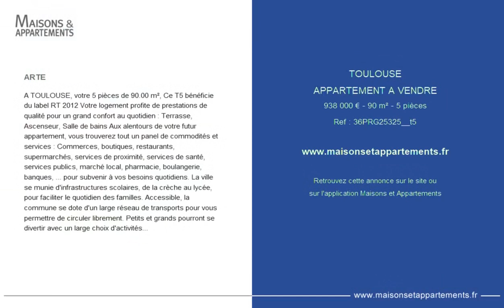TOULOUSE - APPARTEMENT A VENDRE - 938 000 € - 90 m² - 5 pièce(s)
Référence : 36PRG25325__t5

ARTE

A TOULOUSE, votre 5 pièces de 90.00 m², Ce T5 bénéficie du label RT 2012 Votre logement profite de prestations de qualité pour un grand confort au quotidien : Terrasse, Ascenseur, Salle de bains Aux alentours de votre futur appartement, vous trouverez tout un panel de commodités et services : Commerces, boutiques, restaurants, supermarchés, services de proximité, services de santé, services publics, marché local, pharmacie, boulangerie, banques, ... pour subvenir à vos besoins quotidiens. La ville se munie d'infrastructures scolaires, de la crèche au lycée, pour faciliter le quotidien des familles. Accessible, la commune se dote d'un large réseau de transports pour vous permettre de circuler librement. Petits et grands pourront se divertir avec un large choix d'activités et de loisirs en tout genre : activités sportives, équipement type stade, associations, loisirs culturels type bibliothèque, musée, cinéma, théâtre, parc d'attraction. Les espaces verdoyants de la commune vous accueillent pour des promenades bucoliques et des moments détente en famille ou entre amis ! Le respect de la norme RT2012 vous permet d'obtenir une classe DPE B. Celle-ci entraîne une consommation énergétique très basse et un très bon système de chauffage pour votre futur logement. Son prix est de 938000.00 euros.

Cette annonce vous est proposée par l'agence Medicis Patrimoine

|2695921|